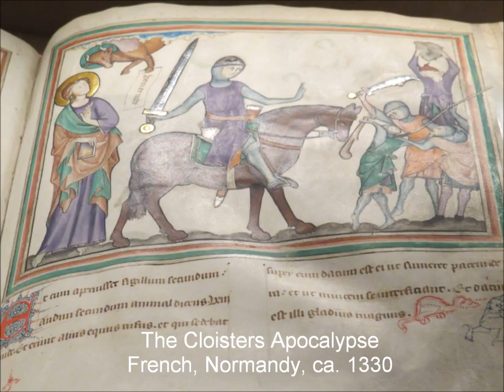A Rainy Day Visit to the Cloisters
Another Silly Video by Susan Kirby. A trip to the Cloisters in New York City on April 12, 2016, featuring photographic highlights of the museum, as well as some flora and views from the grounds. There are some photos of the Unicorn Tapestries, and a sampling of the stained glass beauty, paintings, and sculpture.